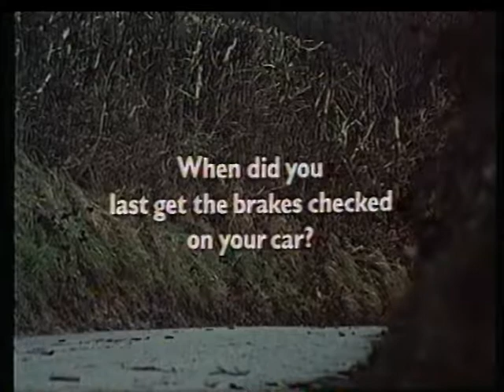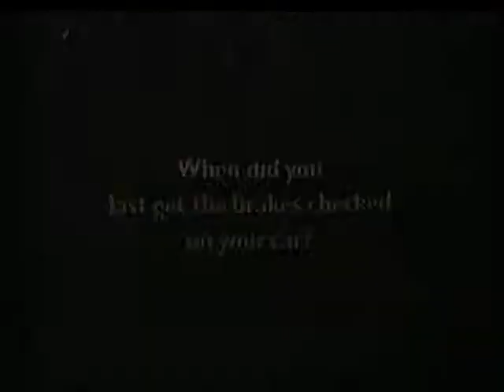Public Information Film Ad - When Did You Last Get Your Brakes Checked? - 1980's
Disturbing Public Information Film.

Broadcast in the early 80's on C4.